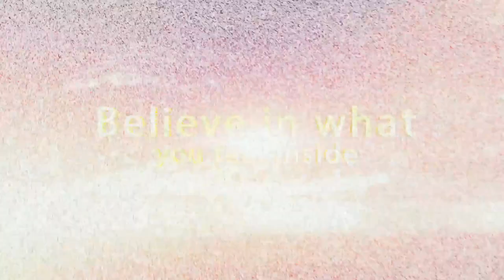(EPISODE 1,245) RETRO GAMING: LET'S PLAY GRADIUS "PIXEL PERFECT" (NES MINI) May 29, 1985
he first true Gradius game introduced the concept of the 'weapon bar'. During the game, many enemy craft leave behind icons or 'pick ups' when destroyed. Collecting one of these will shift the section cursor along the weapon bar at the bottom of the screen. The player can then select the weapon highlighted if they want it. The cursor then resets. In general, the more useful 'power ups' are towards the right hand side of the bar, so the player may decide to stock up on pickups until the better item is available. This innovation allowed for deeper tactics on the part of the player and for greater freedom of weapon choice rather than relying on the pre-determined power ups common in other games in the genre